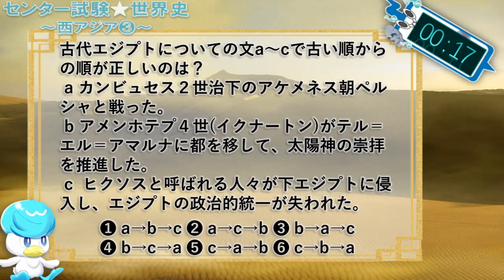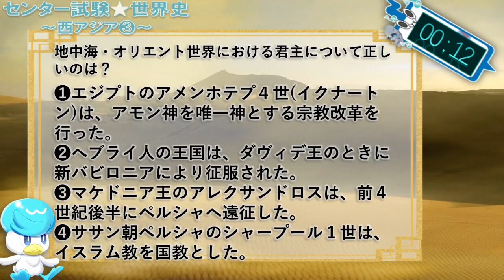西アジア史❸ 旧センター試験で演習していくよ 【大学受験】【世界史】【オリエント】【ポケモンsv】【スカーレットバイオレット】【スカバイ】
今回は西アジア編です！
主に共通試験や私大向きですが、国公立の方も知識の整理にご活用ください！